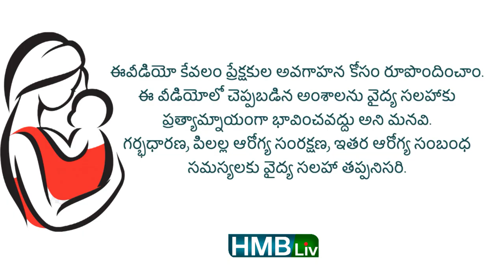నోరు నాలుక చిగుళ్లు పళ్ళు శుభ్రం చేయడం ఎలా? నాలుక మీద తెలుపు | HMBliv Health & Wellness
Teething videos:

baby lip care:
oral thrush | white patches in mouth

 నోరు నాలుక చిగుళ్లు పళ్ళు శుభ్రం చేయడం ఎలా? నాలుక మీద తెలుపు | HMBliv |HMBLIV Health & wellness channel